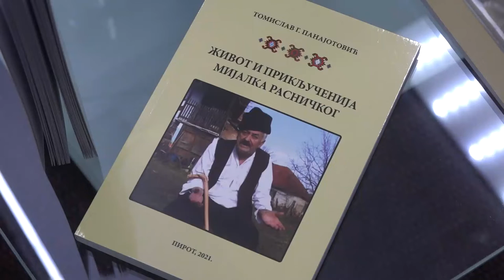# PKG BIBLIOTEKA MIJALKO RASNICKI 16122021